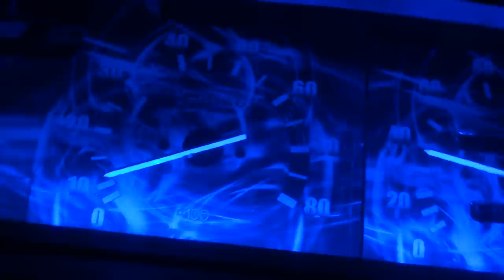AZLK 2141 0-100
AZLK Moskvich 2141
VAZ 2106 1.6L engine
Custom Carburator
Lightened Flywheel